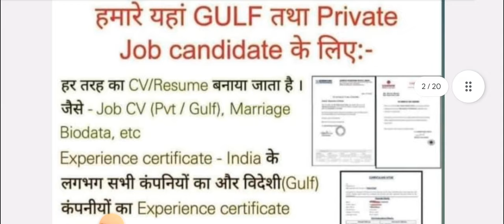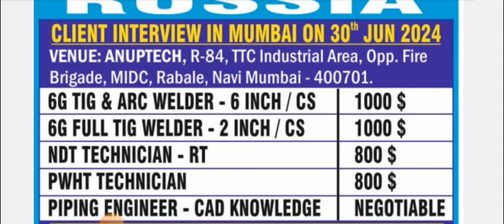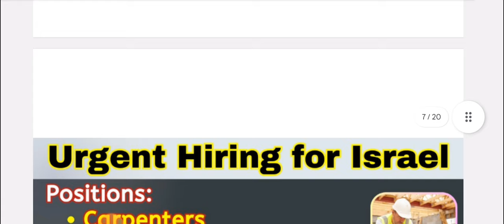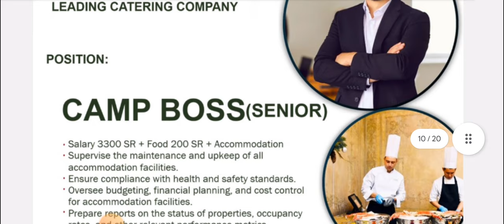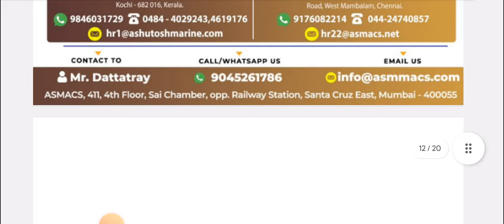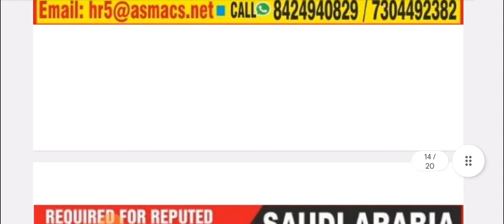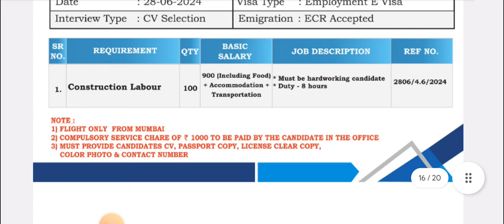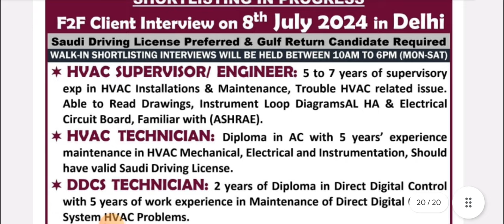इजराइल रोमानिया ग्रीस रसिया नॉर्थ मेसिडोनिया यूरोप जॉब फ्री।सऊदी दुबई कतर ओमान कुवैत बहरीन गल्फजॉब।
29/06/2024 !Assignment Abroad Times! Gulf Job Update! dubai job saudi job kuwait,bahrain,qatar job, Israel job, Poland job, australia job, urope job,